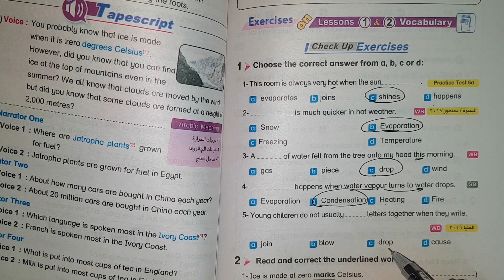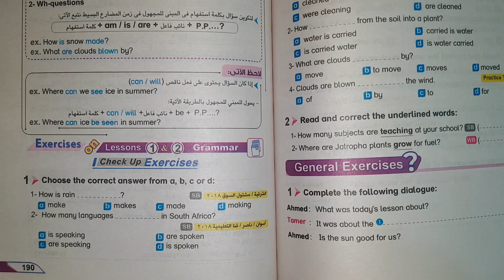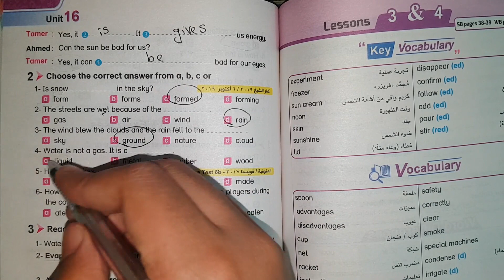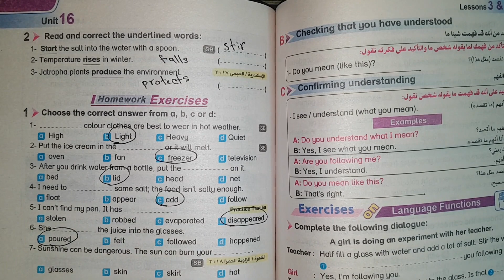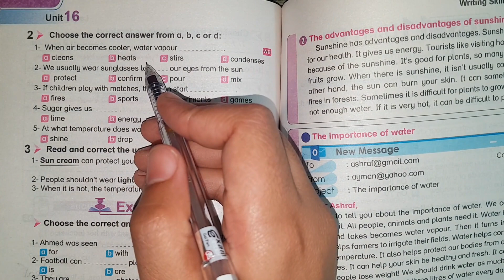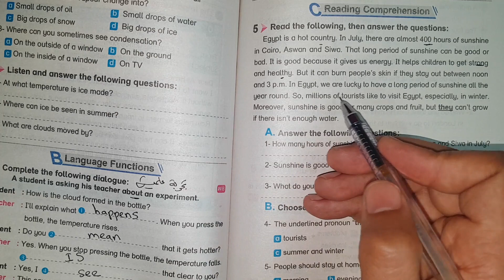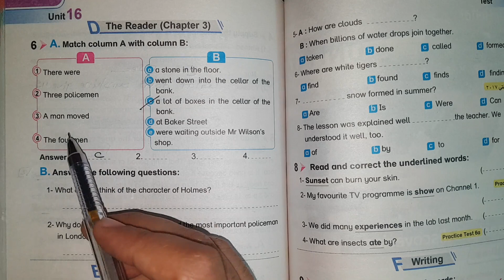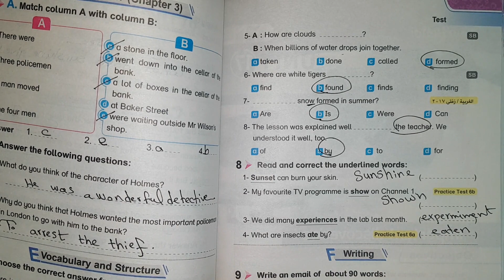حل كتاب بت باي بت bit by bit الصف الثاني الاعدادي انجليزي الترم الثاني 2020 الوحدة السادسة عشر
ان شاء الله الفيديو دا ابسط شرح وحل كتاب بت باي بت bit by bit انجليزي الصف الثاني الاعدادي الترم الثاني 2020 unit 16 الوحدة السادسة عشر the water cycle